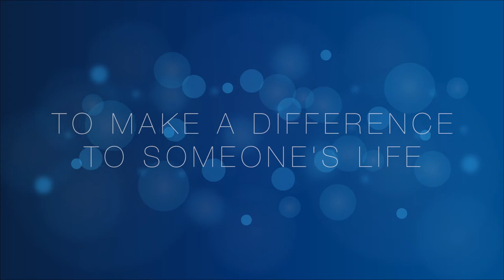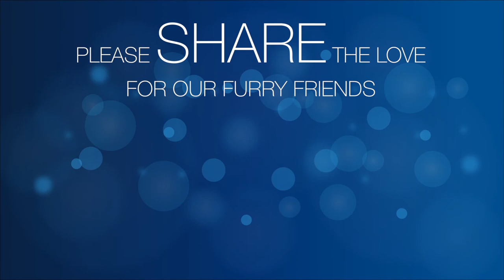FOREVERHOME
Created with the idea that it might help increase the chances of some of these dogs being adopted and others like them.
Photos taken by Jon Morris, MoPhoto
All dogs in the video are, or were, at Dogs Trust Shrewsbury.